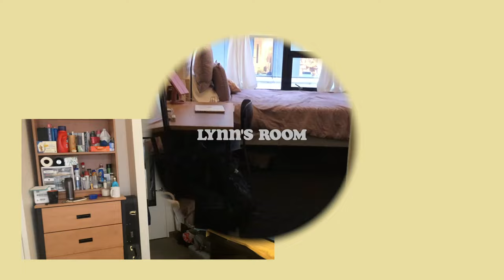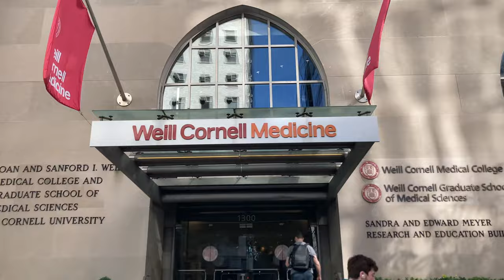(eng) day in the life of med school in nyc🏙️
last year, I asked my first year med school friends at cornell to vlog a day in their life of online med school. now they're back, on campus in NYC!!! if you've been here, hello! if you're new then meet Hudson and Lynn, both second-year medical students and classmates in NYC :)

tune into this episode to see
- a snippet of what it's like to be a preclinical student in NYC
- how things have changed for hudson and lynn since they last vlogged last year
- and whether hudson continues to successfully ride on a bike one-handed while recording for this youtube video

CC → English for captions :)

🎨Outro:
The cute animated penguin outro by the talented Peiyi!

🐣 Etc
Why do you make YouTube videos?
I've wanted to ever since I started watching Ryan Higa's videos all the way back in 2009 but I kept making excuses until now (lesson learned: it's never too late to start something, especially if you keep telling yourself it is). I love the creative process, learning how to edit, making uplifting videos and challenging myself to do more in my free time. I've also learned the hard way that time moves really fast and want to create a record of memories that remains even after the experiences fade away.